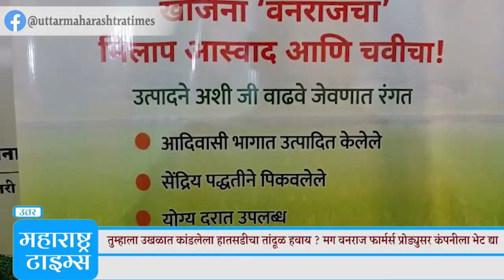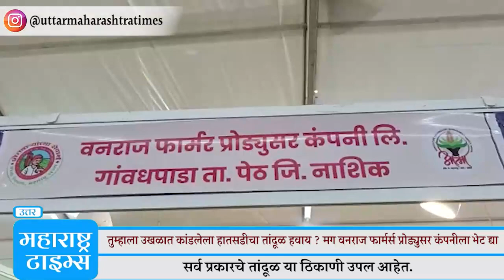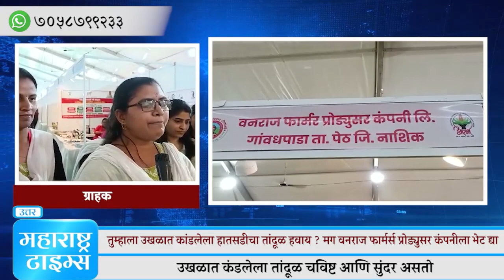उखळात कांडलेला हातसडीचा तांदूळ का असतो अनोखा, चविष्ट आणि गुणकारी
आदी क्षेत्रातील घडामोडी आपल्या पर्यंत पोहचवण्याचे विश्वासहार्य व्यासपीठ